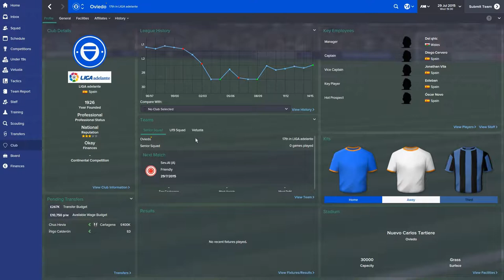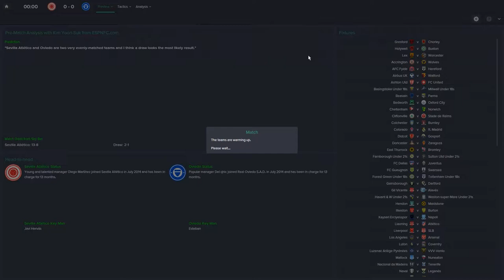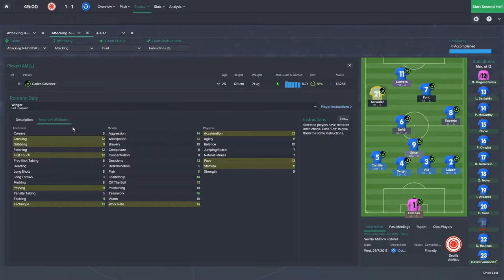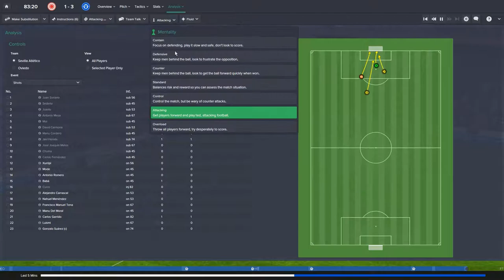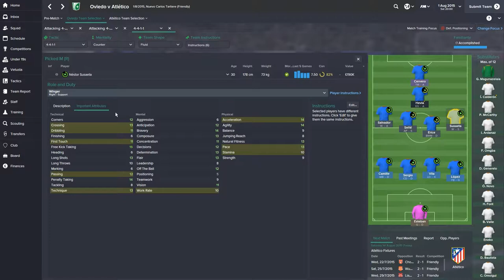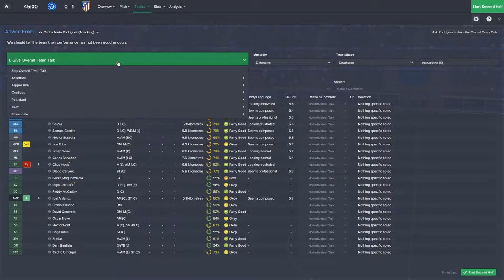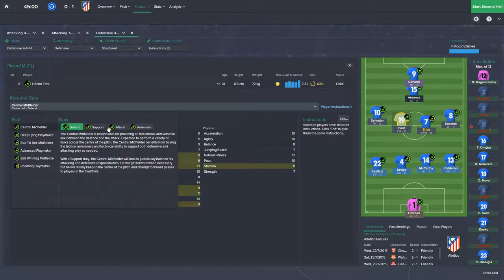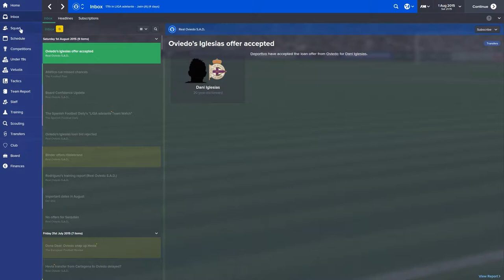Let's Play Football Manager 2015 as Real Oviedo | Season 2 - E01: Sevilla Atletico & Atletico Madrid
In this episode of Football Manager 2015 we get season 2 underway in the Liga Adelante and play our first two pre-season friendlies against Sevilla Atletico and Atletico Madrid.